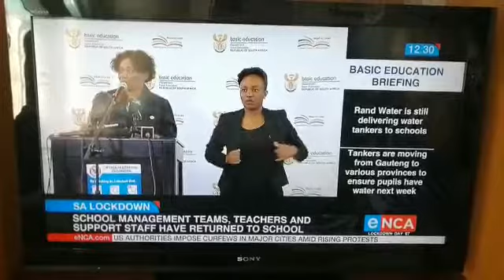Minister Angie Motshekga gives Independent Schools permission to deviate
These videos are intended to be useful. They are not perfectly edited but if you work through the content you will be well prepared for the South African Physical Science syllabus.